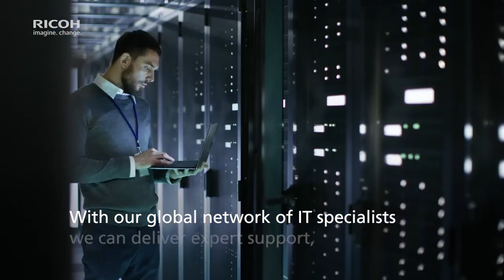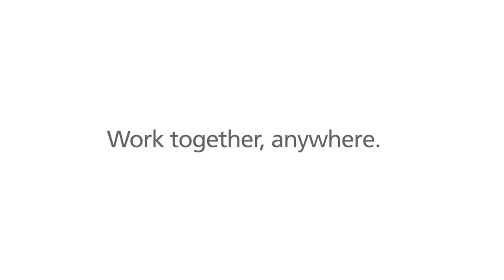Travailler ensemble, partout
Nous aidons les entreprises de toutes tailles à continuer ses activités comme d'habitude en permettant un travail à distance plus intelligent, même en cas de perturbation.

Nos solutions complètes de travail à distance sont faciles d'utilisation, sécurisées et évolutives pour répondre à vos besoins.